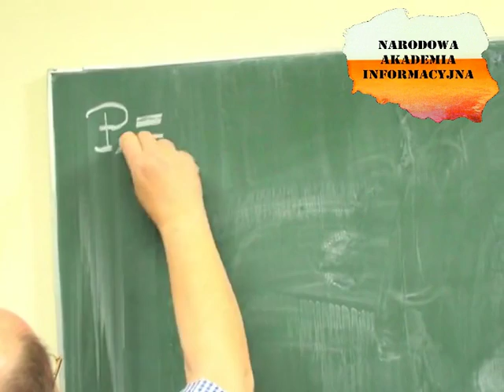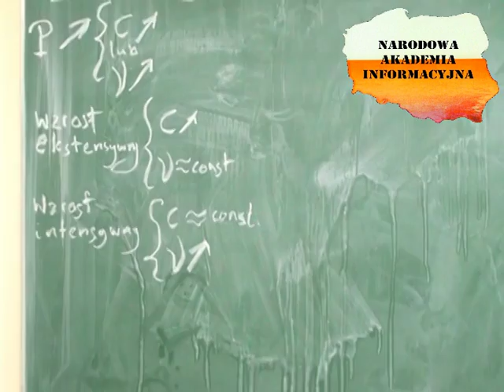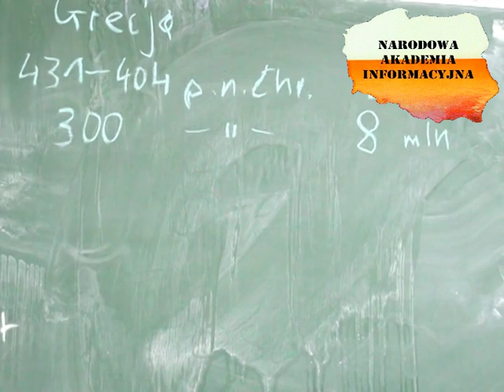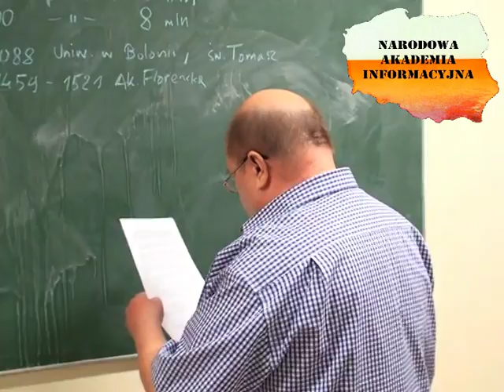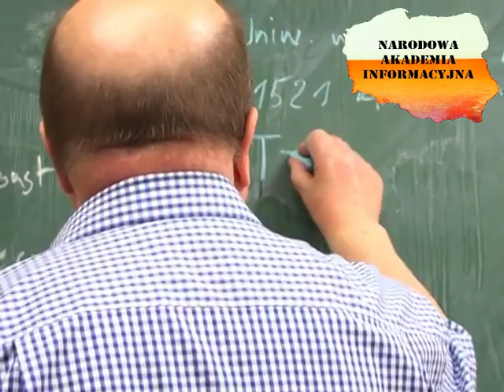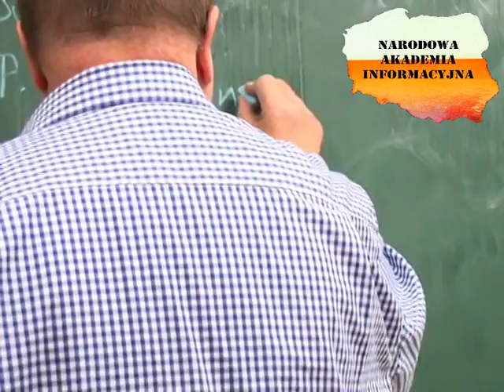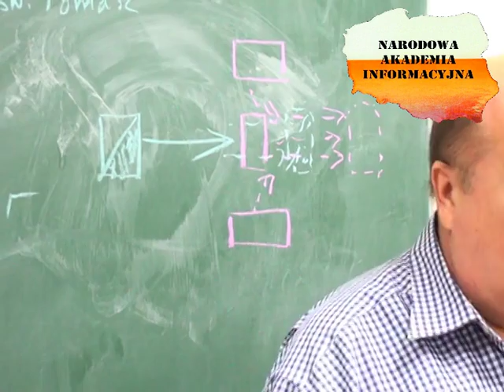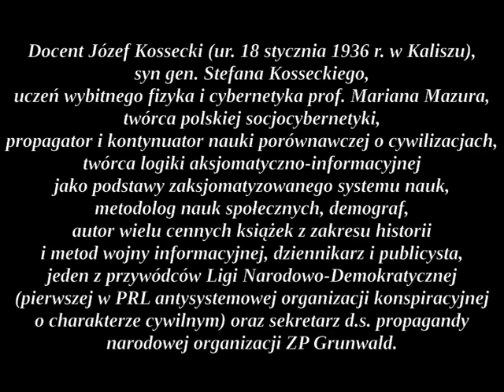Wykład NAI pt: Okresy - Generacje rozwoju nauki gospodarki i walki. Druga generacja cz.2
NAI
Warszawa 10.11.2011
Cybernetyka Społeczna
doc. Józef Kossecki
wykład pt:
Okresy - Generacje rozwoju nauki gospodarki i walki
Druga generacja cz.2